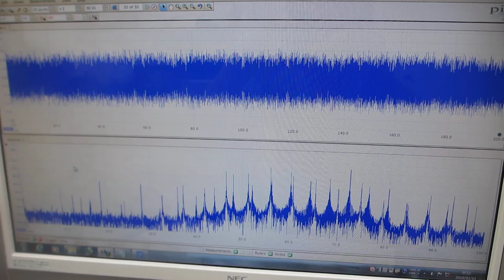超音波発振システム（25MHz 2ch 200MSa/s）